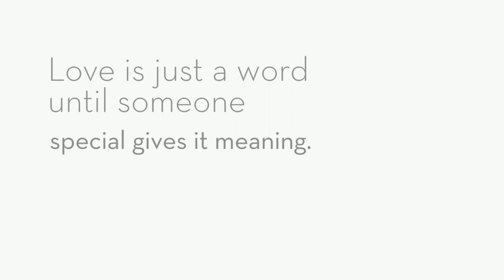Ashley & Kumasi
December 13, 2014 at the Adele H. Stamp Student Union